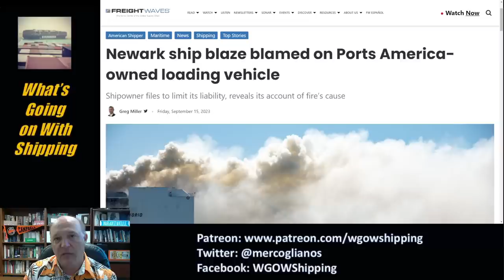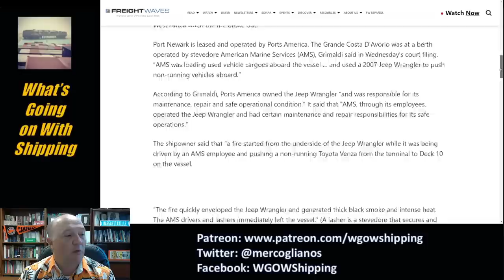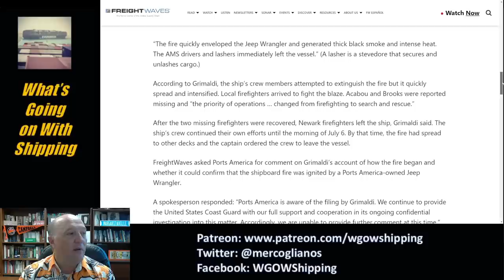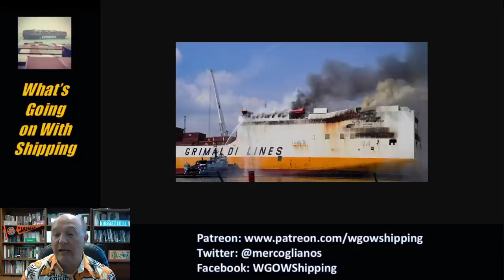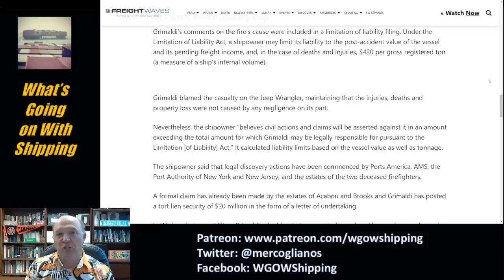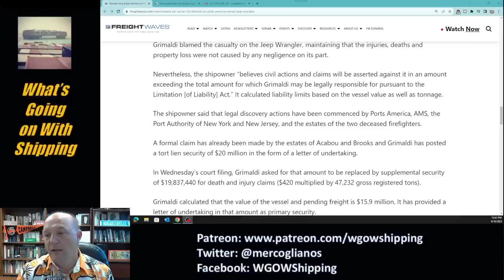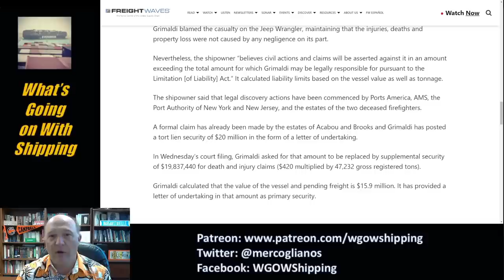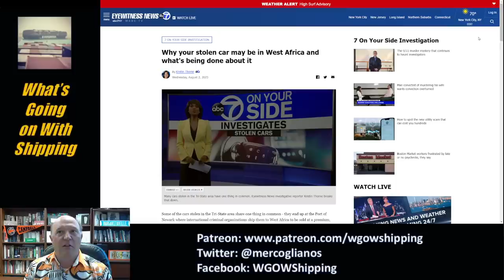Newark ship blaze blamed on Ports America-owned loading vehicle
Cause of Newark Ship Fire

In this episode, Sal Mercogliano - maritime historian at Campbell University (@campbelledu) and former merchant mariner - discusses Limited Liability filing by Grimaldi - the owner of Grand Costa d'Avorio - and the focus on a vehicle owned by Ports America and operated by American Marine Services for the fire and death of two Newark firefighters.

32 CFR § 536.123 - Limitation of liability for maritime claims.

Why your stolen car may be in West Africa and what's being done about it